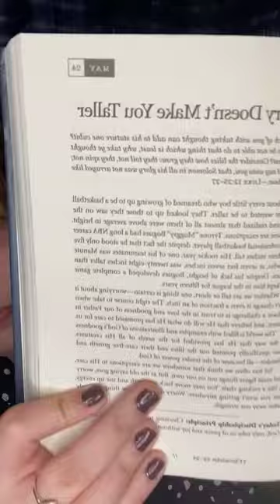Mid Day Glam Up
Hello Rosebuds!

The book I read from today is “Disciple” by Paul Chapple